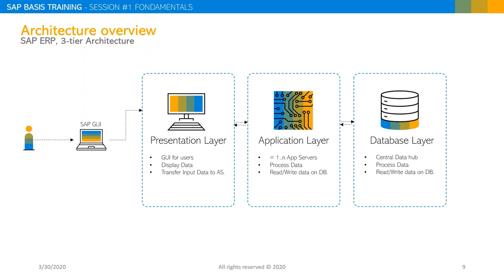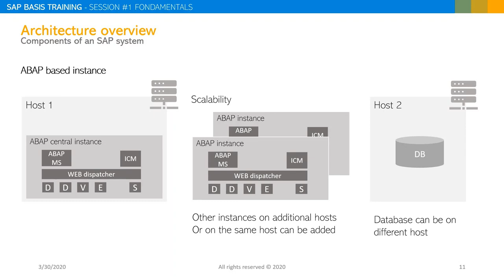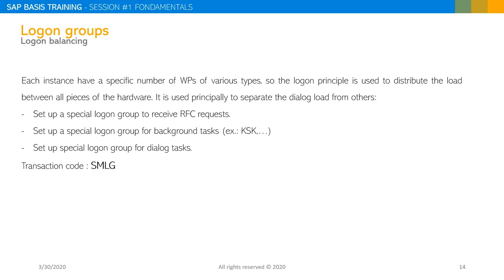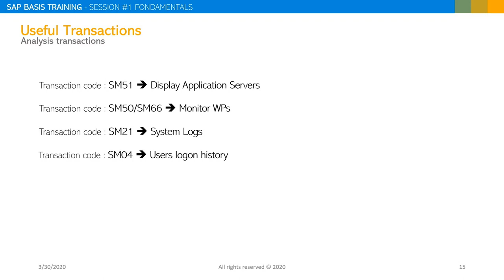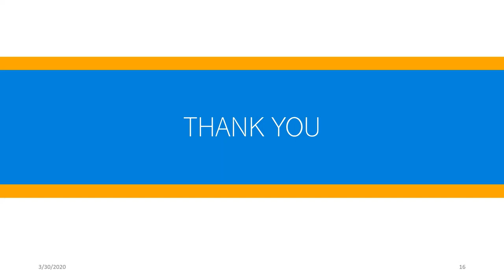SAP Basis Training | Session #1 - Part 3 (Darija)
In this video, I share the basics of an SAP System for SAP Beginners. We will discuss the different components of a SAP system & the process of logon...

★☆★ ASK KHALIL ★☆★
Would you like to see more videos like this or others? Please submit your questions/wishes/suggestions for future videos to our discord room

Like to get notified as soon as I publish a new video?

Have a comment? Tell me what you think and use the comment section below.

★✩★ KEY WORDS ★✩★
SAP tips and tricks,
SAP tips,
SAP favorites,
SAP GUI,
SAP 101,
SAP T-codes,
SAP Consulting,
SAP BASIS,